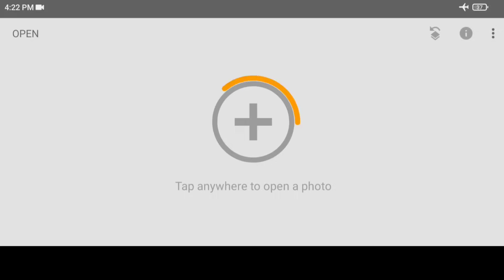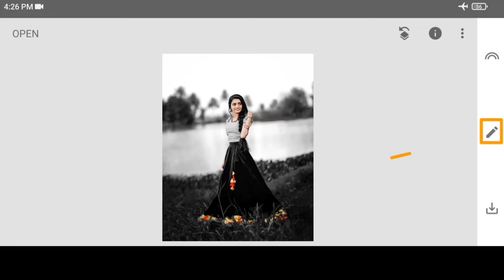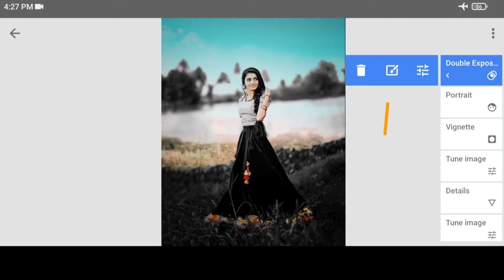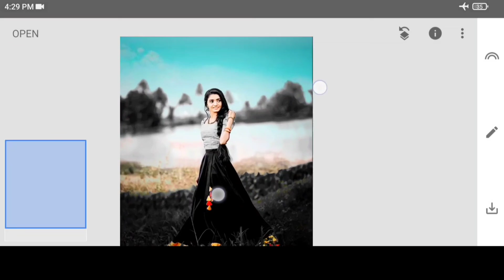New Snapseed Background Editing Tricks | Snapseed Photo Editing Tutorials - Golu Editz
. Snapseed photo Editing, Snapseed photo Editing tutorials, New Snapseed background Editing tricks, photo Editing, Snapseed background change, Snapseed, Editing, Golu Editz

Note :-  All the image/pictures shown in this video belong to the respected owner not me I am not the owner of any pictures showed in this video. All content used copyright to Golu Editz .use or commercial display or editing of the content without proper Authorization is not allowed . Thank you

Note :-copyright disclaimer under section 107 of the copyright Act of 1976  , allowance is made for '' fair use '' for purposes such as criticism , comments , news reporting  , teaching , scholarship , education and research . fair use a permitted by copyright statute that might otherwise be infringing .''